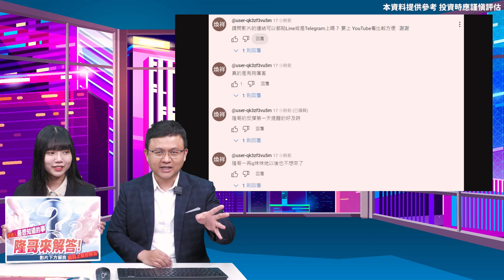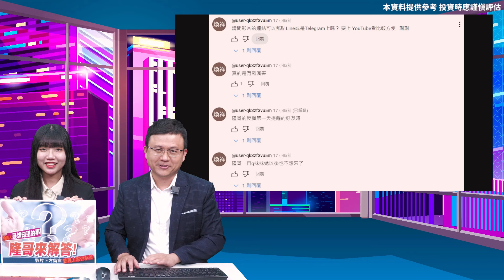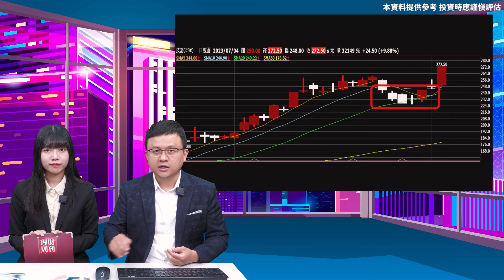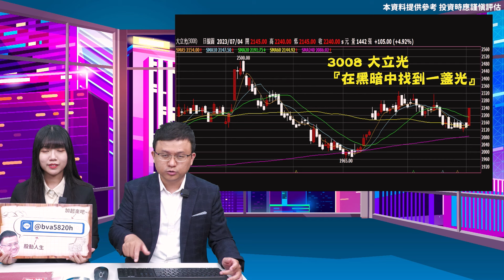理周TV-20230704盤後-林志隆 股動人生／華星光、技嘉、緯創、毅嘉亮燈漲停奇鋐、緯創、勤誠~大賺一倍 七月的隆哥，沒有極限，我們要賺30根漲停雙鴻、先進光、欣興、奇鋐、光寶科、華星光、點序..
💯 第19檔 30%妖股，七月強運連線⤵